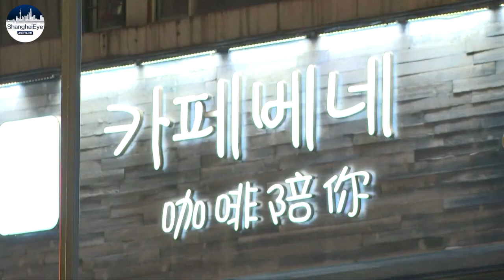Coffee shops brew up money in China's lower-tier cities as the industry to exceed $140bn in 2025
Coffee culture, which is firmly planted in China's busiest metropolitan areas, is filtering into smaller cities as well.

According to a Chinese online lifestyle platform, in the first two months of 2023, coffee orders surged by more than 100 percent in China's third- and fourth-tier cities.

Places like the Yanbian Korean Autonomous Prefecture in northeast China.

The owner of one of the more than 100 cafes that have popped up in the region said business is growing.

The owner of another coffee shop in southeast China's Guangdong Province says they've made successful inroads into the market once dominated by bubble tea.

He said so far this year, they've seen an uptick in both dine-in and takeaway orders.

China's coffee industry is expected to exceed 140 billion U.S. dollars in 2025.